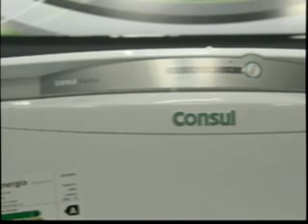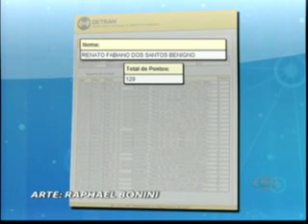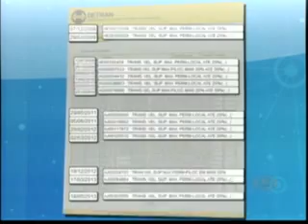AÇÃO NA TV 13 05 14